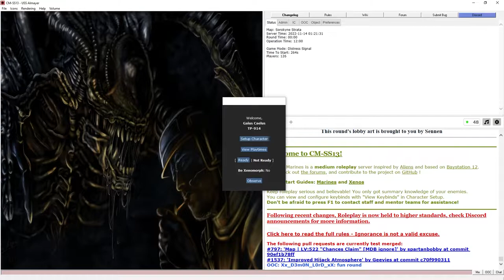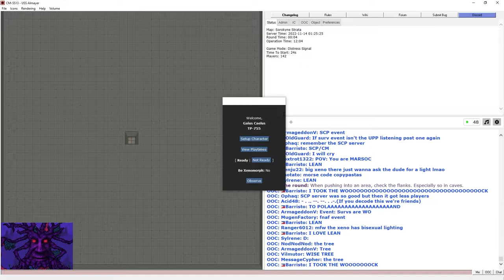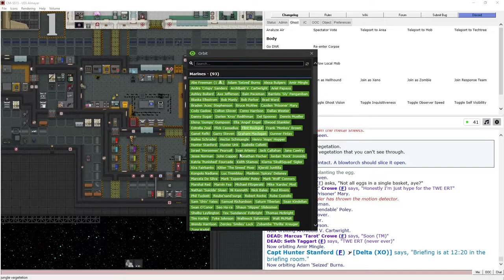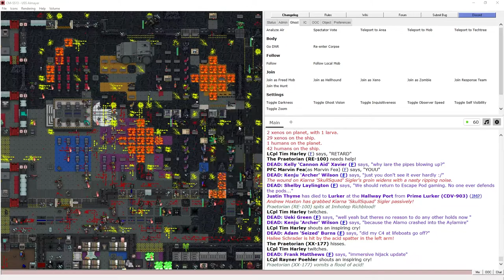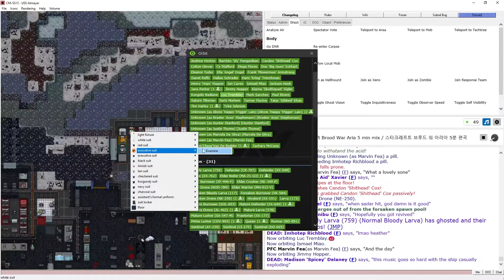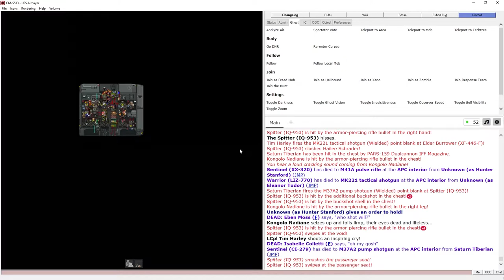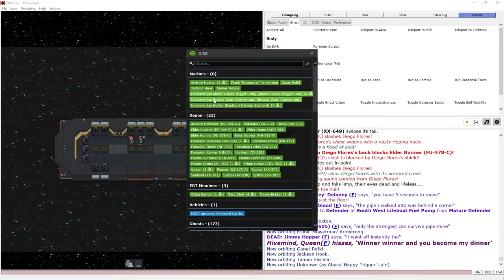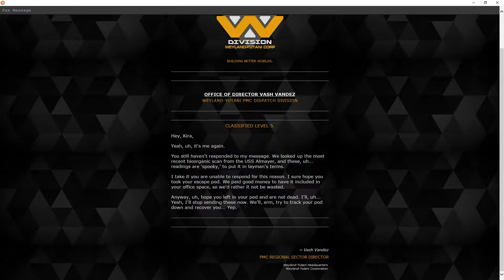Boring Conversation Anyway - Let's Play Space Station 13 Colonial Marines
A synthvivor round! With a CLF survivor event I wasn't invited to join by admin ommission. Wouldn't have mattered much since xenos managed to get to me before I got to the CLF. After I got revived and had a really long chat with the Liaison the map was already lost. The xenos not only won the ship but managed to evacuate before it burned down due to the new explosions that were added to the ship.

Joined the game at roundstart, played as the Synthetic Survivor and some Xenos - a Defender
Map: Sorokyne Strata